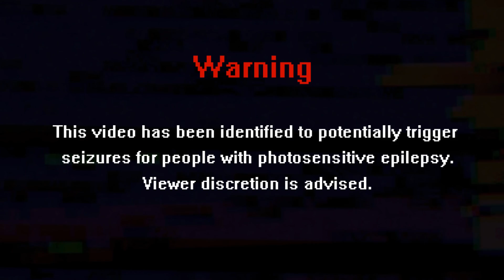daynight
A project that i've put enormous amount of effort and hours into.
After Effects - FX
Sony Vegas - Sound FX, Editing